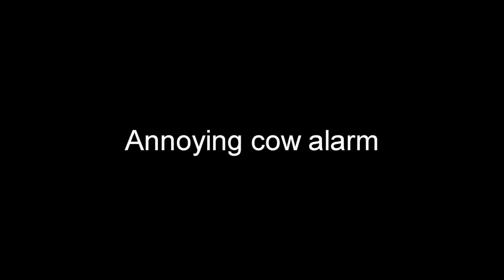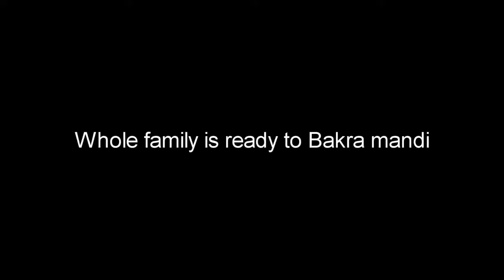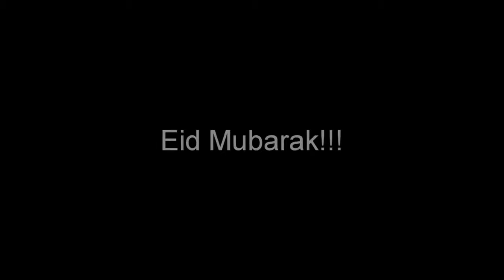Our vines Types of people during Eid Ul Azha!!!